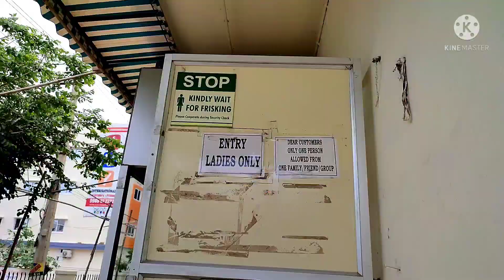आज तो पुरा Dmart लूट लिए || पोपट हो गया || Public Reaction || Instant Dhokla Recipe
Hi guys,
If you are new to my channel, Hello my name is Asmita I do funny videos, Vlogs , Experiments whatever comes in my mind.